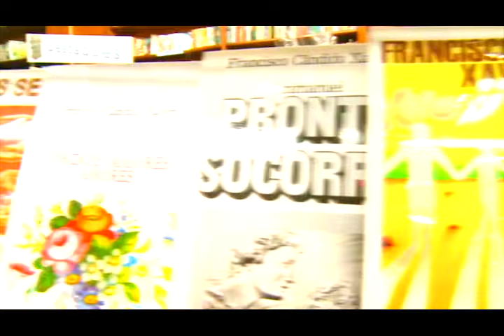Nena Galves entrevista Eduardo Guimarães no Programa Vida além da Vida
Numero:
Entrevistador: Nena Galves
Entrevistados: Eduardo Guimarãess
Tema: As Epístolas de Paulo
Data:
Tempo: 26:25